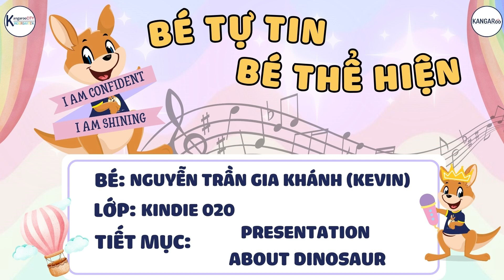I AM CONFIDENT, I AM SHINING - Nguyễn Trần Gia Khánh (Kevin) - Presentation About Dinosaur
❤️ CUỘC THI: “I AM CONFIDENT, I AM SHINING” - BÉ TỰ TIN, BÉ THỂ HIỆN ❤️

🔥THỂ LỆ CUỘC THI NHƯ SAU 🔥🔥
🔥 TIÊU CHÍ CHẤM ĐIỂM:
Khán giả thực hiện đầy đủ các bước thông qua 2 bước:

🌈 BƯỚC 1: Bình chọn qua fanpage Hệ thống giáo dục Kangarooedu
+ Like fanpage Hệ thống giáo dục Kangarooedu
+ Like/thả tim bài dự thi
+ Share bài viết về tường ở chế độ công khai (MỖI TÀI KHOẢN FACEBOOK CHỈ ĐƯỢC TÍNH 1 LƯỢT SHARE/ TIẾT MỤC)

🌈 BƯỚC 2: Bình chọn qua kênh Youtube Trường Anh Ngữ Kangaroo:
+ 1 lượt view = 1 điểm.

🔥 MỐC THỜI GIAN CẦN GHI NHỚ:
⭐️ Thời gian bình chọn: 10/11/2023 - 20/11/2023
⭐️ Thời gian công bố kết quả: 21/11/2023

🔥 LƯU Ý:
1/ Khán giả có thể bình chọn cho nhiều thí sinh thông qua 2 bước bình chọn trên.
2/ Một lượt bình chọn được tính là hợp lệ khi thực hiện đầy đủ các bước trên.
3/ Ban tổ chức có quyền từ chối các trường hợp hack like, nick ảo,... và sẽ loại trực tiếp đối với những trường hợp vi phạm.
4/ Trong suốt quá trình diễn ra cuộc thi, nếu có vấn đề phát sinh ngoài ý muốn thì quyết định của ban tổ chức sẽ là quyết định cuối cùng dựa trên tiêu chí công bằng cho cuộc thi.
5/ Học bổng không quy đổi ra tiền mặt, phụ huynh cần hoàn thành đủ 100% học phí để áp dụng học bổng (Học bổng có giá trị sử dụng 6 tháng kể từ ngày nhận giải, không áp dụng đồng thời với các chương trình khuyến mãi khác).

🌈 Qua cuộc thi các bé thể hiện lòng tri ân, biết ơn đến quý thầy cô và nhận được nhiều phần quà giá trị cao:
+ 2 GIẢI NHẤT: Học bổng trị giá 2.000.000vnd
+ 2 GIẢI NHÌ: Học bổng trị giá 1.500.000vnd
+ 2 GIẢI BA: Học bổng trị giá 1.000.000vnd

💙Hệ thống giáo dục Kangaroo Edu với 3 dịch vụ:
Kangaroo Kindergarten - Mầm non song ngữ
Kangaroo English - Trung tâm tiếng Anh
Kangaroo Dermatoglyphics - Sinh trắc vân tay

🏠Địa chỉ:
- Trụ sở chính Q. Bình Thạnh - TPHCM: 40J đường Huỳnh Đình Hai, phường 14, Quận Bình Thạnh, TPHCM.
- Cơ sở Quận 9 - TP Thủ Đức:  C2-20, Đường 50 Khu Dân Cư Phú Nhuận, Phường Phước Long B, Quận 9.
- Cơ sở TP Quy Nhơn - Bình Định: 201-203, Lê Đức Thọ, phường Trần Hưng Đạo, Thành phố Quy Nhơn, tỉnh Bình Định.